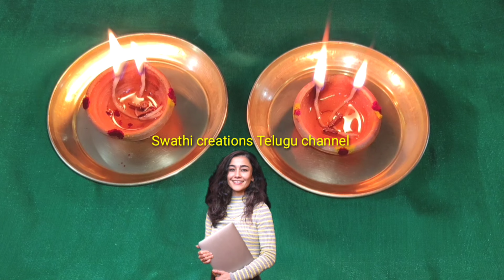డబ్బు/ప్రైవేట్ గవర్నమెంట్ ఉద్యోగం కోసం/జీవితంలోఆటంకాలా/రెండు దీపాలతో సమస్యలకు పరిష్కారం/మంగళవారం